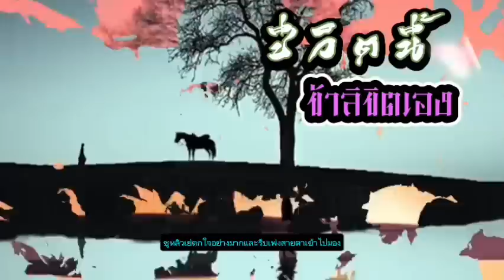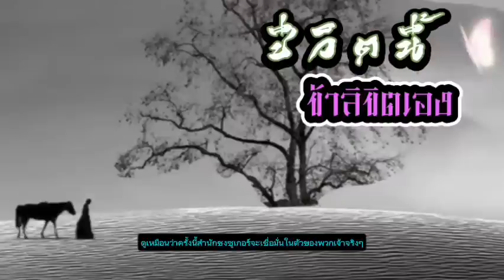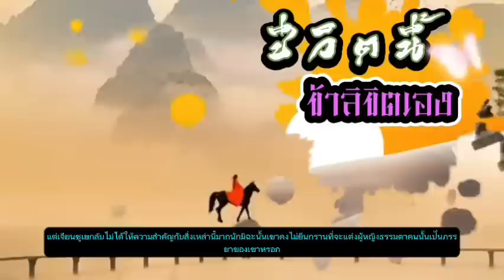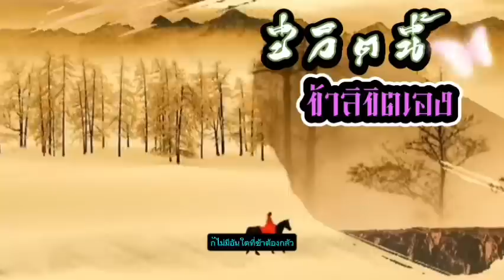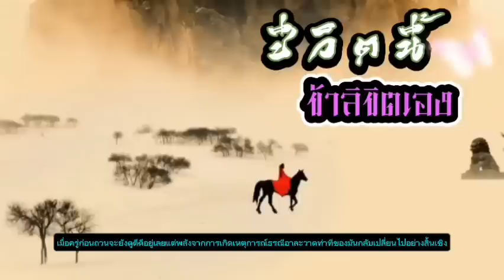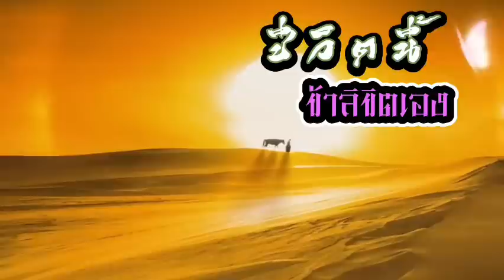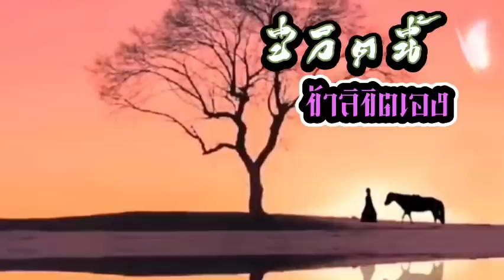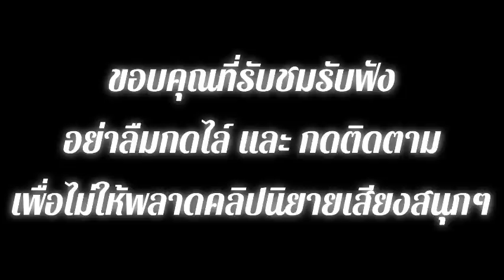EP.34 สปอยนิยาย วิญญาณของนางเอกเข้ามาอยู่ในร่างของหญิงสาวไร้ค่ามีชีพจรที่ไม่สามารถฝึกฝนได้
สปอยนิยายจีนแนวย้อนยุค โรแมนติก แฟนตาซี เมื่อเจ้าของร่างคนเดิมได้ตายลง วิญญาณของนางเอกจึงเข้ามายึดร่าง แต่เจ้าของร่างเดิมกลับมีชีพจรที่ไม่สามารถฝึกฝนพลังใดๆได้ จึงถูกผู้คนรังแกอยู่บ่อยครั้ง แม้แต่คู่หมั้นยังคิดหาวิธีแต่จะถอนหมั้น